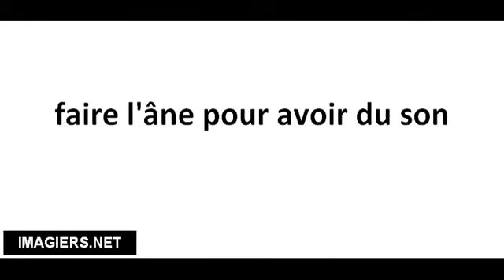Pronuncia corretta faire l'âne pour avoir du son